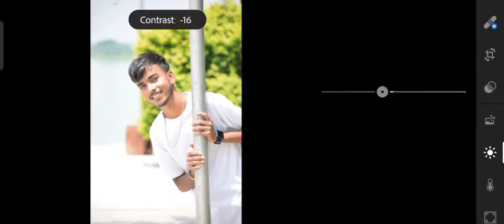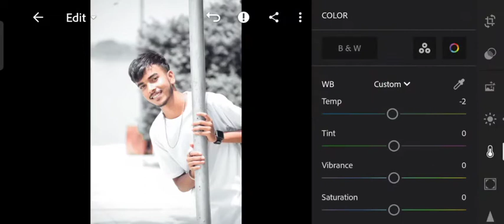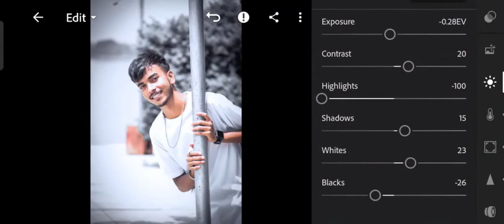Lightroom Dark Black colour grading || lightroom pe photo edit kaise kare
hello guys suport me I am a beginer

My name is  Ravikant Prajapati and i am a editor, content creator and  vlogger from Ranchi, jharkhand | i love to edit photos and videos because i am a editor | I love to share my editing experiance to everyone so i just upload videos related to editing on youtube | and these video is  only for educate everyone that means no narrate to anyone | I am here to entertain, educate and inspire |

criticism, comment, news reporting, scholarship, and resedrch.
otherwise be infringing. Nonprofit, educational or personal